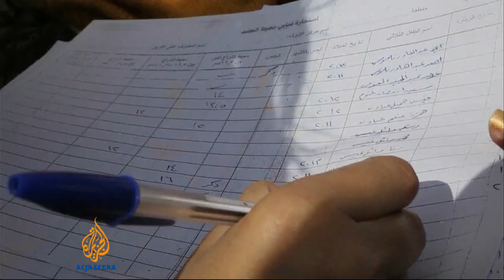UN decries child abuse in Syria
Earlier, Al Jazeera spoke to Leila Zerrougui - the UN Special Representative for Children and Armed Conflict.  She urged all sides to stop violations against children.